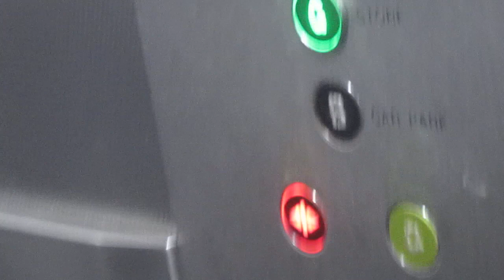Using The Lift At Havant Waitrose